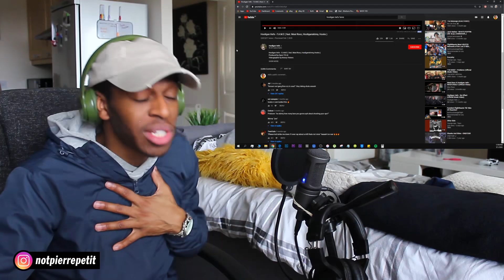Hooligan Hefs - F.A.M.E || REACTION